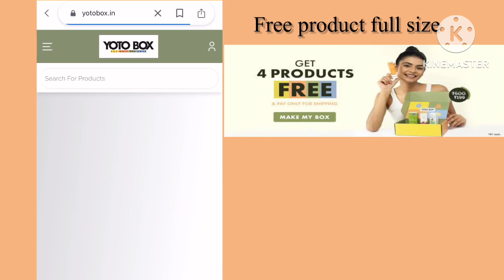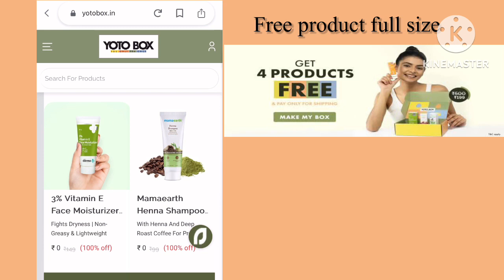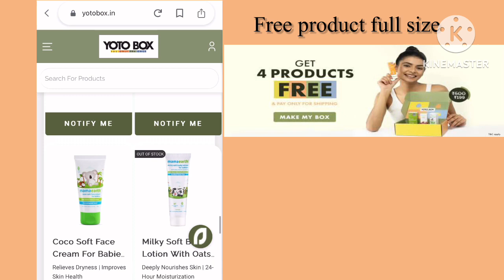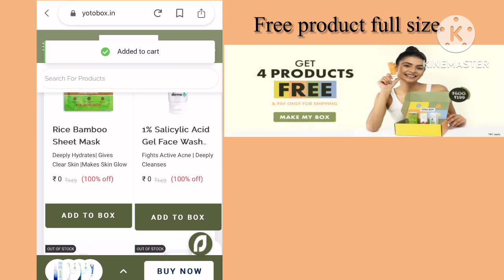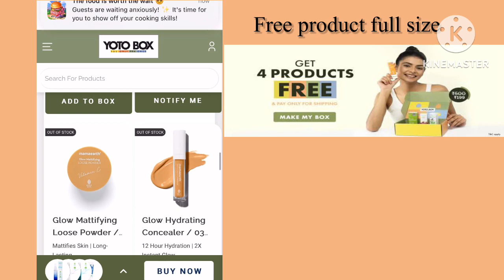Loot offer || yoto box 📦 || how to order yoto box|| live order || full size free product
Loot offer || yoto box 📦 || how to order yoto box|| free product || mama earth , derma co. , blunt , and aqualogical || 100% delivery || live order || full size free product

Hello beauties
Es vedio m mene yoto box 📦 k bare m btaya h ki kese aap ese order kr sakte h aur yoto box m aap kon kon se brand ( mama earth , derma co. , blunt , and aqualogical ) k product order kr sakte h full size k wo bhi bs 199 rupey m

Yoto box link

Your quaries

Free product
Loot offers
Mama earth 🌍
Derma Co.
blunt product
Aqualogical
Free full size product
Yoto box 📦
Yoto box free expensive product
How to order
Live order
How to get free product
Free product from yoto box
100% delivery
Free product online
Smytten loot
Smytten offers
Myglamm